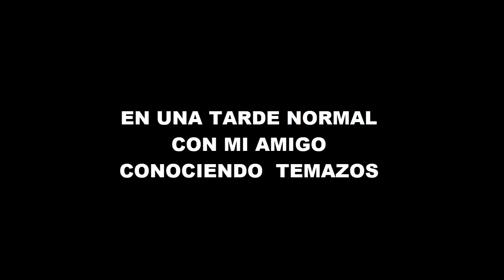SOLITARIO - DEMENCIA - REACCIÓN